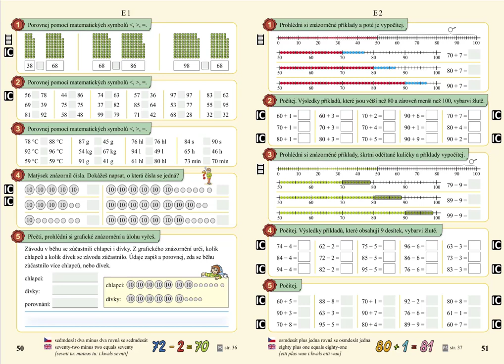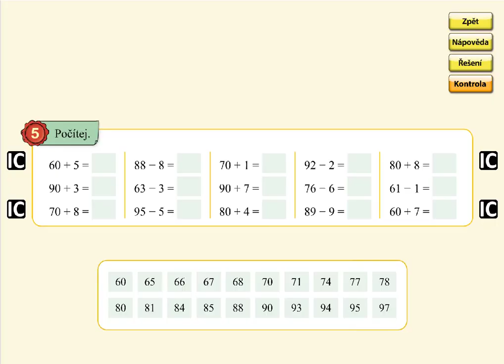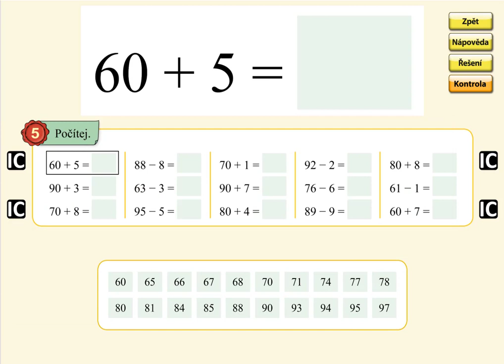Pamětné počítání (typ: 70+9, 79-9), MATÝSKOVA MATEMATIKA 5. DÍL - POČÍTÁNÍ DO STA, str. 51, cv.5